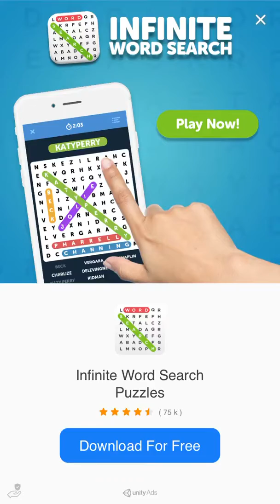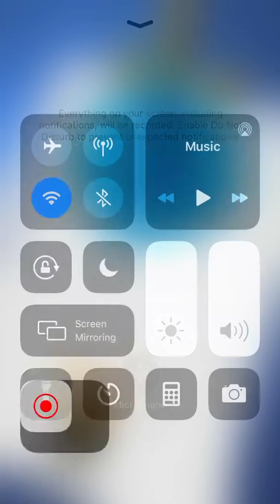Knife Hit Boss Search:SAW/AQUA SUIT DEFEATED